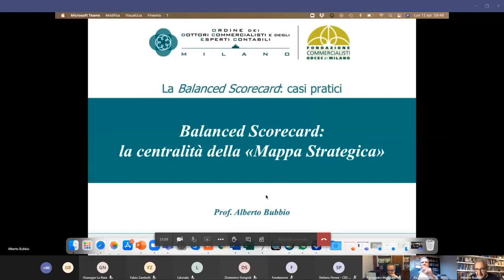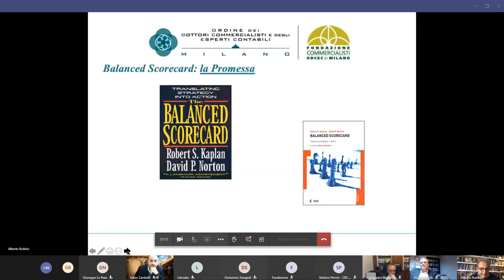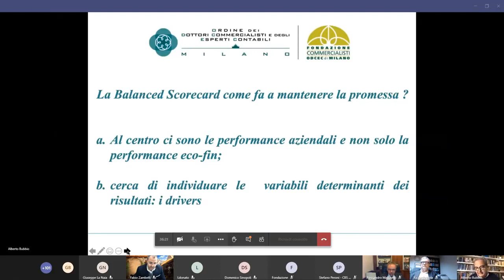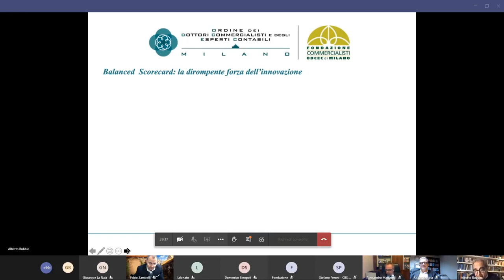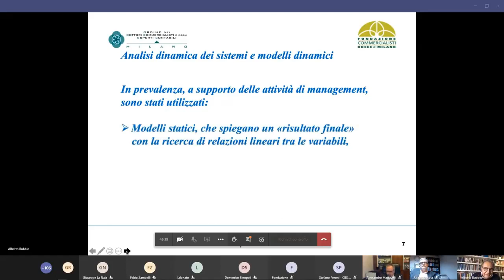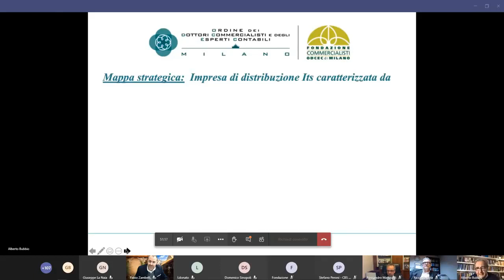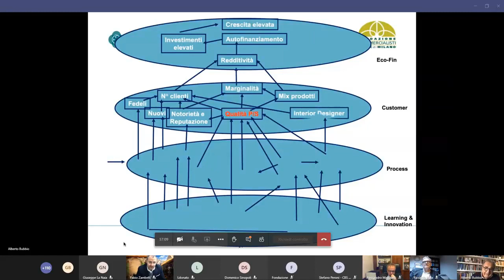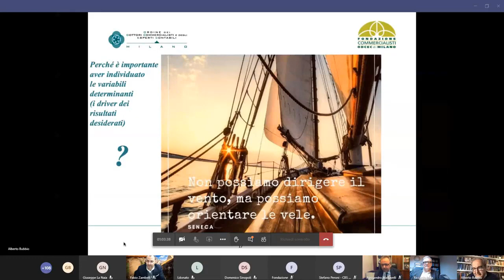solo Bubbio La Balanced Scorecard esempi pratici